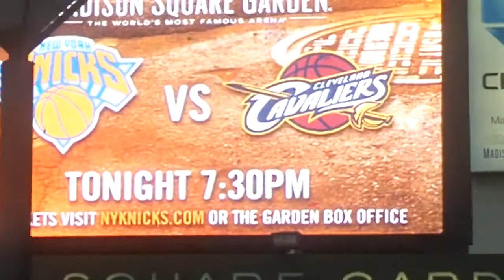Walt Frazier on Phil Jackson and the future of the Knicks!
Latino Heritage Night
Fan Festival 3-23-14